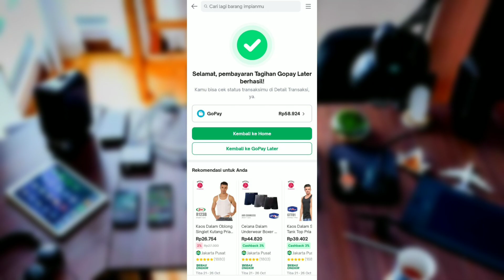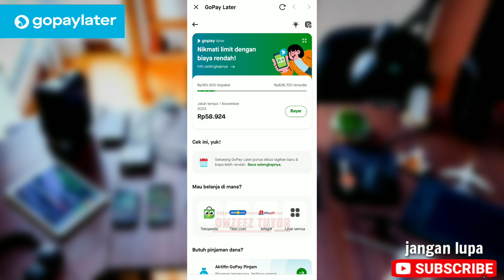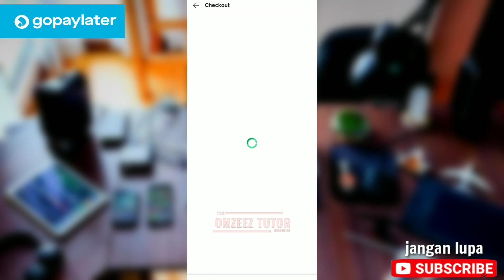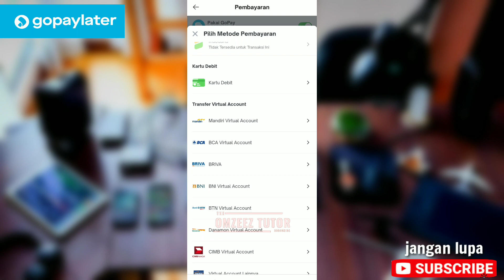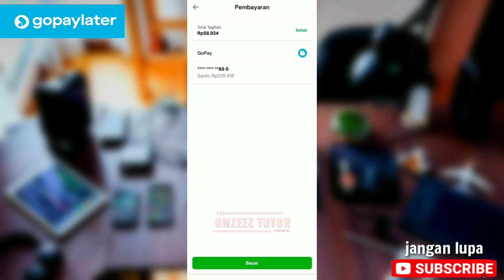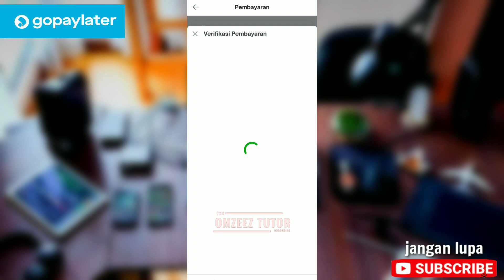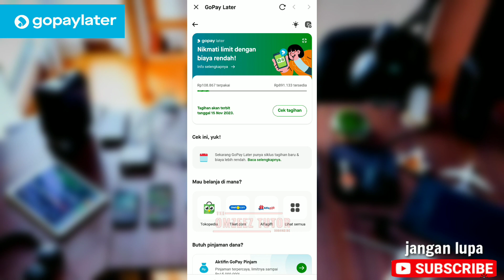Cara Bayar Cicilan GopayLater di Tokopedia 2023 | Limit Bisa Langsung Naik || Aplikasi gojek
punya cicilan/tagihan Gopay later?? usahakan bayar sebelum jatuh tempo yaa, untuk menghindari denda keterlambatan.. berikut adalah tutorial cara bayar cicilan/tagihan Gopay later. semoga bermanfaat..

support channel ini trus ya gaes..
Terimakasih 😊😊